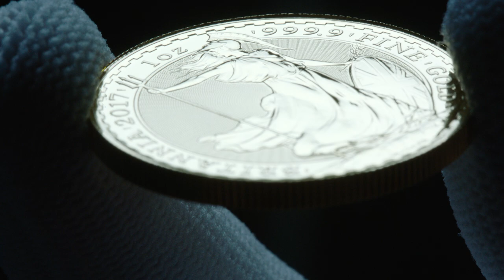Royal Mint Bullion; 1,000 years in the making.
Coins are more than tokens of trade. They are miniature works of art – pieces of history you can hold in your hands. For more than 1,100 years The Royal Mint has been striking the stories of the British Isles. Through conflict and adversity, dynastic change, and social and scientific progress, we have produced currency for kings and queens; working with leading artists and driving innovation in manufacturing, producing coins sought after by investors and collectors all over the world.

Walk the factory floor of our purpose-built facility near Llantrisant in South Wales and you’ll see our technologies and traditions side-by-side.